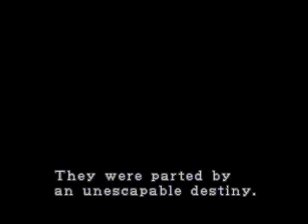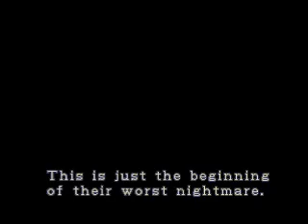Let's Play Resident Evil 2 (CLAIRE A) Part 1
I'm officially 20 years old! 8D! (23th of May)
Let's celebrate with 5 parts of Resident Evil gameplay and cake!

Too bad that the cake is a lie...